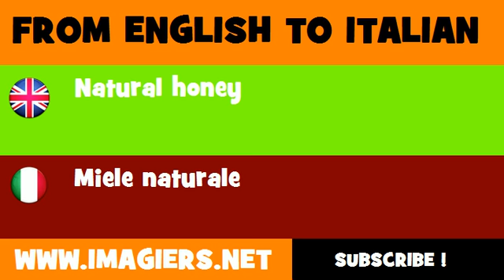How to say Natural honey in Italian